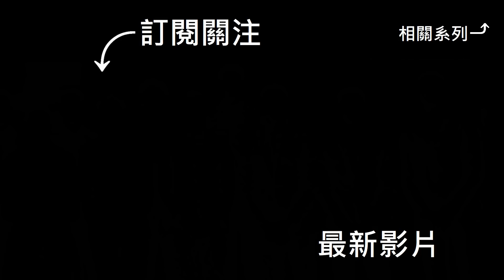【NBA軼事】選秀順位不代表一切？二輪選秀也能出傳奇！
片中的幾位不是全部，挑了幾個比較具代表性的。
影片中提到的J博士=Julius Erving、冰人=George Gervin、駿馬=Dan Issel(他綽號是我自己譯的...因為他英文綽號是"The Horse"，我稍微找了一下中文好像沒人正式譯過他綽號，我也不曉得怎麼翻比較貼切，馬人？...，我是覺得駿馬比較好一點。)

[Outro]
Cjbeards - Fire and Thunder